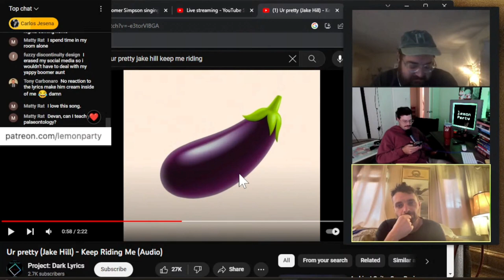Ben Avery Reacts to "Noble Savage" (Owen Benjamin's New Special)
Ben Avery (Tim Dillion's Old Producer) reacts to "Noble Savage" on Lemonparty podcast livestream